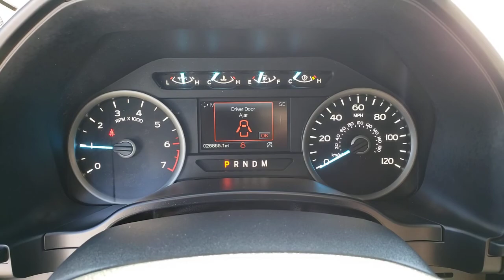Used 2018 Ford F-150 XLT Las Vegas, Bullhead City, St. George, Havasu, Pahrump, NV 00P12423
Lead Foot Used 2018 Ford F-150 XLT available in Las Vegas, Nevada at Friendly Ford. Servicing the Bullhead City, St. George, Havasu, Pahrump, NV area.

Friendly Ford
660 N Decatur Blvd

CARFAX One-Owner. Clean CARFAX. Certified. Lead Foot XLT 4WD Lead Foot, 4WD, 4x4 FX4 Off-Road Bodyside Decal, ABS brakes, Alloy wheels, Compass, Electronic Stability Control, FX4 Off-Road Package, Hill Descent Control, Illuminated entry, Low tire pressure warning, Off-Road Tuned Front Shock Absorbers, Remote keyless entry, Traction control.brbrWelcome to Friendly Ford! Located in Las Vegas, NV, Friendly Ford is proud to be one of the premier dealerships in the area. Odometer is 9470 miles below market average!brbrFord Gold Certified Details:brbr  * Limited Warranty: 12 Month/12,000 Mile (whichever comes first) after new car warranty expires or from certified purchase datebr  * Powertrain Limited Warranty: 84 Month/100,000 Mile (whichever comes first) from original in-service datebr  * 172 Point Inspectionbr  * Roadside Assistancebr  * Vehicle Historybr  * and 22,000 FordPass Rewards Points to use toward first two maintenance visitsbr  * Warranty Deductible: $100br  * Transferable WarrantybrbrAwards:br  * 2018 KBB.com 10 Most Awarded Brands   * 2018 KBB.com Brand Image Awards